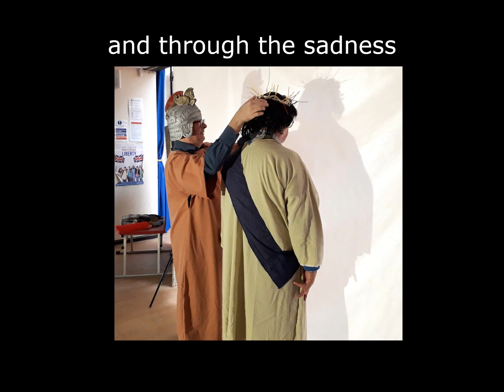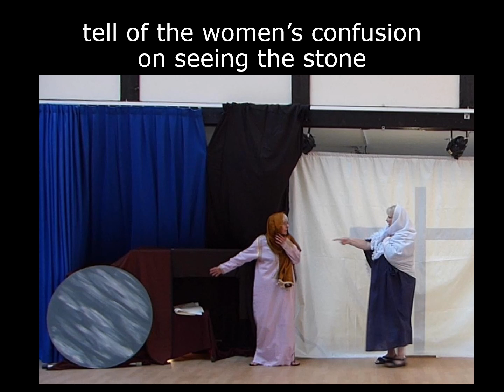Tell Me The Stories Of Jesus I Love To Hear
Specially created for Open the Book and sung by Talitha Monaghan (aged 13).
A new tune by kind permission of (c) Roger Jones (from his musical Greater than Gold) and adapted lyrics by (c)Julie Croydon. Original hymn by William H. Parker, 1885.
Greater than Gold tells the story of Mary Jones, born 1784 in Llanfihangel-y-pennant. At the age of 15 she walked twenty-six miles barefoot because she was so desperate to buy a copy of the Welsh Bible. Hearing of this, The Bible Society was founded. Open the Book, whose aim is to bring the Bible to Life for Every Child in Every Primary School, is part of The Bible Society.
The photos are of rehearsals at Dover Park Primary School in Ryde, Isle of Wight.